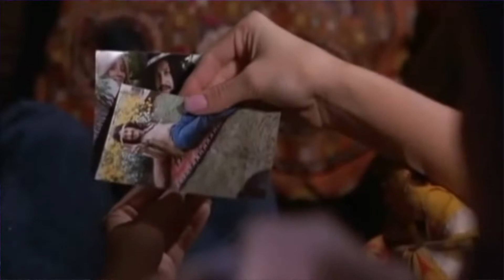Valley Girl: Puppy Love & Peer Pressure PCP Pop Culture Psychology Film Analysis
Divulging into the elements of puppy love and peer pressure in the 1983 cult classic "Valley Girl" and the 2020 remake of the same name, as well as discussing a bit of my own high school experiences.